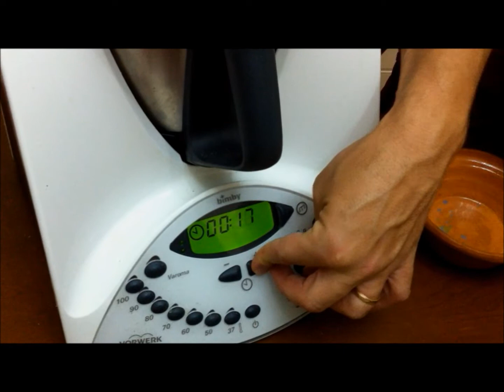Video ricetta: Pesto alla genovese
Una ricetta velocissima ed estremamente facile che tutti potrete realizzare.